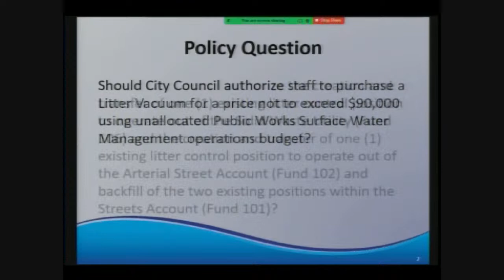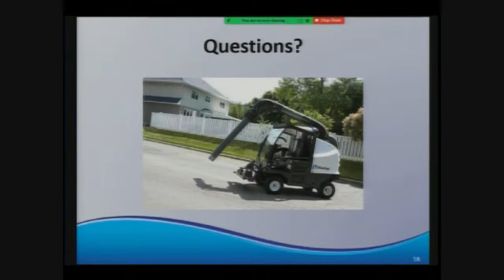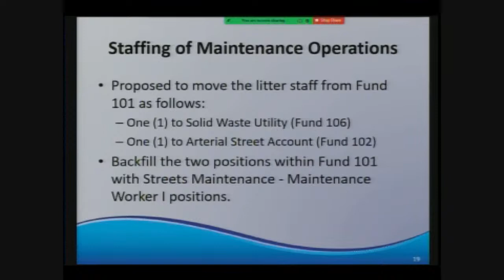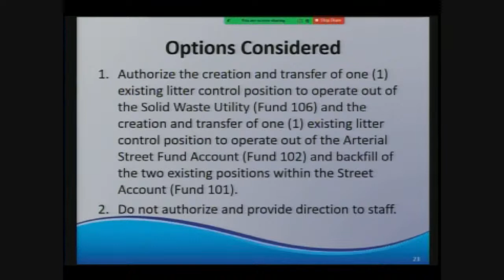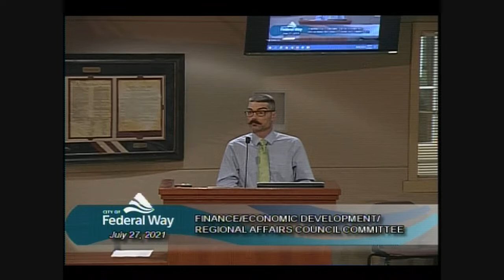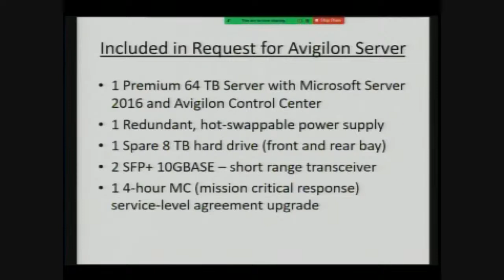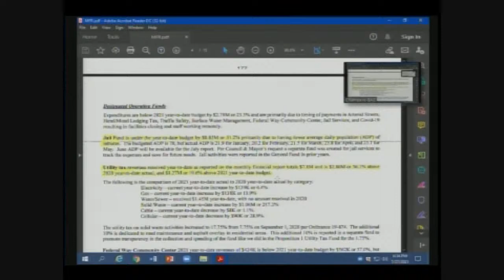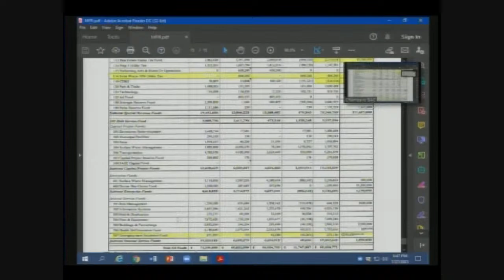07/27/2021 Finance/Economic Development/Regional Affairs Committee